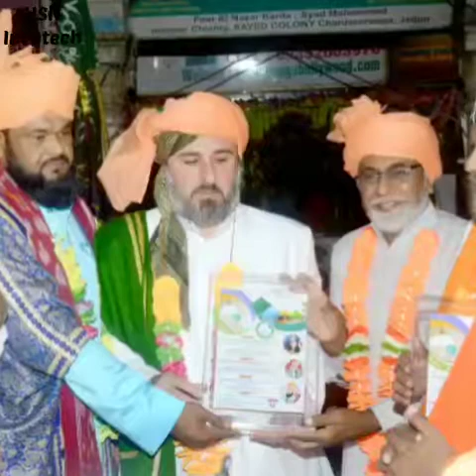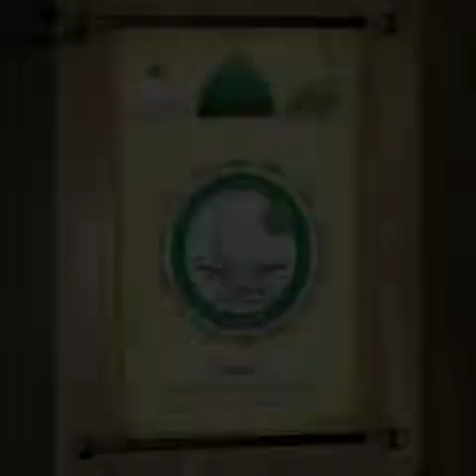More angna moinoddin ayo ri